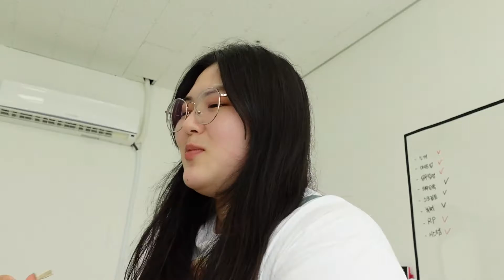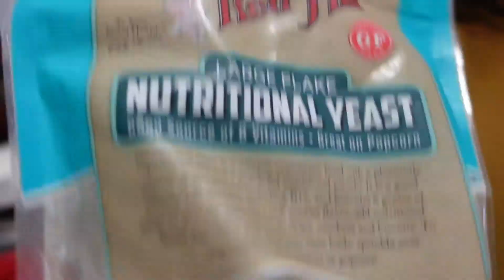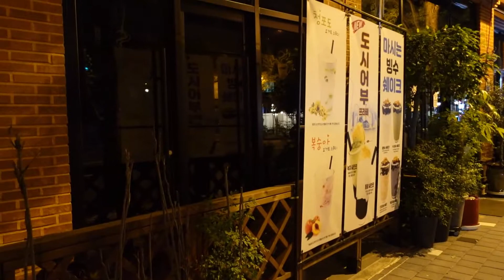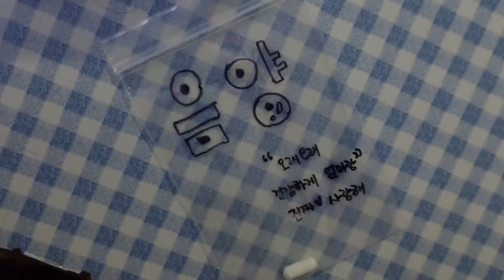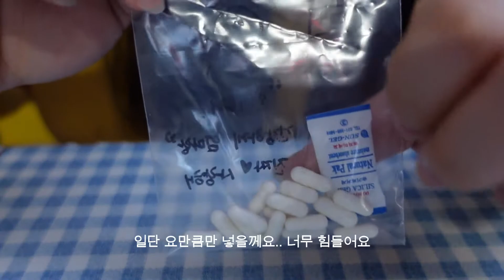[V log]평일 이진이의 하루